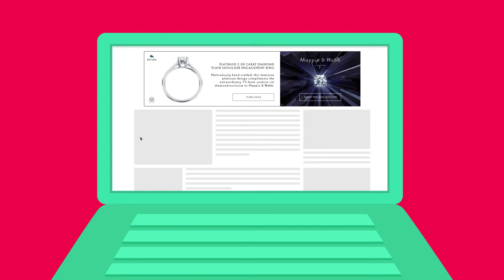New Year, New You promotional video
Promotional video for TI Studio highlighting website skins and interscrollers for a variety of life style products